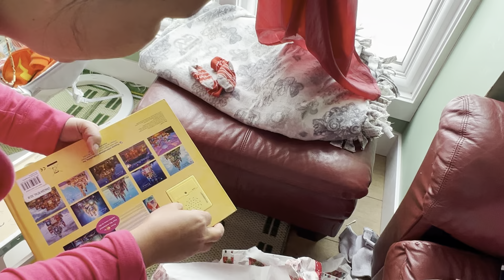Happy family time